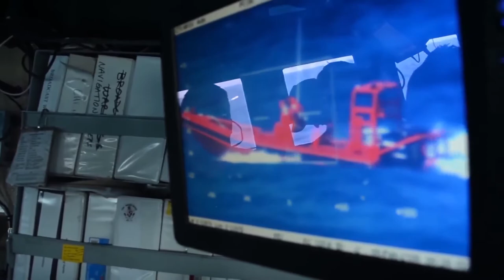INSANE! Watch ..The Powerful Weapons of the US Warship deploy in South China Sea HD YouTube WOW!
Display of U.S. Warship Arsenal and weapons deploy in SCS See it in Action!